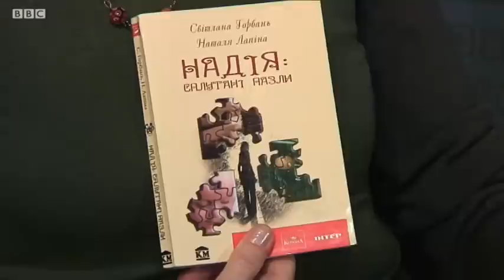Книга року ВВС 2011:Горбань, Лапіна - Надія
Світлана Горбань та Наталя Лапіна вперше потрапили до конкурсу "Книга року ВВС" з романом "Надія: сплутані пазли".
Письменниці - рідні сестри, і вже давно вони пишуть разом. При цьому Світлана Горбань мешкає у Черкасах, а Наталя Лапіна - в Кременчуці.